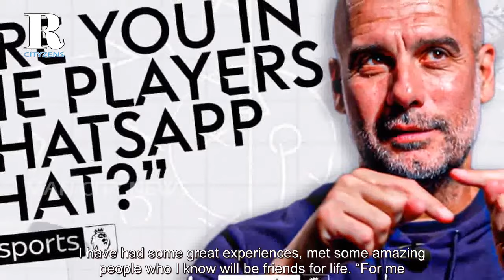Man City FC News: Pep Guardiola loses key Man City dressing room figure on day 115 charges hear...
Man City FC News: Pep Guardiola loses key Man City dressing room figure on day 115 charges hearing begins. man city fc news Manchester City stars have hailed the “best guy ever” as a key member of staff leaves the club after 15 years. Popular kitman Brandon Ashton has announced that he is departing the Etihad Stadium this season. He confirmed the news in an emotional statement on Instagram. He wrote: “After 15 years at Manchester City I have decided to leave my role at the club to explore other career paths. I have had some great experiences, met some amazing people who I know will be friends for life. “Fo ... man city fc news